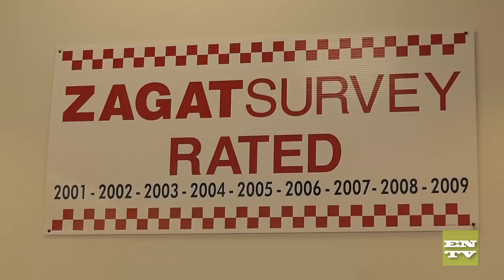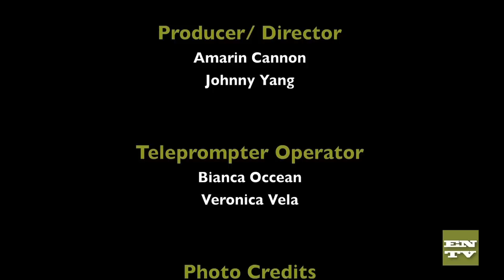ENTV 2/28/12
This week on ENTV, see war veteran and Tuskegee Airman, Dr. Benjamin F. Payton's impromptu closing speech at the Inaugural African American Culture and Appreciation Day. Watch how an "all the way" burger is made at the Estero Five Guy's Burger and Fries, who won an Eagle News award for 'Best Burger' venue.